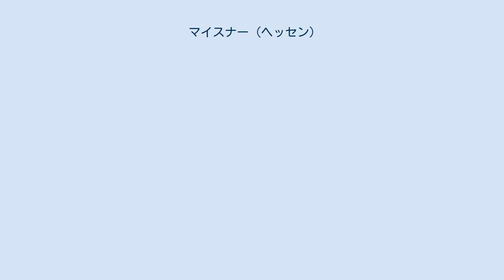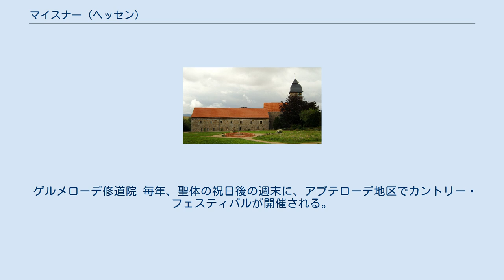マイスナー (ヘッセン)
マイスナー（Meißner）は、ドイツ連邦共和国ヘッセン州ヴェラ＝マイスナー郡に属す町村（以下、本項では便宜上「町」と記述する）である。
 マイスナーは、ホーアー・マイスナーと、マイスナー＝カウフンゲンの森の中にあるヴェラ川沿いの谷との間に位置するクレッセルベルクの麓に位置する。
カッセルの南東約40kmにあたる。
 マイスナーは、北はベルカタール、東はエシュヴェーゲ、南はヴェーレタールとヴァルトカペル、西はヘッシシュ・リヒテナウ（いずれもヴェラ＝マイスナー郡）と境を接する。
 自治体マイスナーは、アプテローデ（行政中心）、アルベローデ、ゲルメローデ、フォッケローデ、ヴァイデンハウゼン、ヴェリンゲローデ、ヴォルフテローデの7つの地区からなる。
 自治体マイスナーは、ヘッセン州の地域再編の時代、1971年にそれまで独立した町村であったアプテローデ、アルベローデ、ゲルメローデ、フォッケローデ、ヴァイデンハウゼン、ヴェリンゲローデが合併して成立した。
1974年にこれにヴォルフテローデが加わった。
 マイスナーの町議会は23議席からなる。
 町長は直接選挙で選出され、任期は6年である。
2002年からフリートヘルム・ユングハンス (SPD) がマイスナーの町長を務めている。
 ゲルメローデ修道院 毎年、聖体の祝日後の週末に、アプテローデ地区でカントリー・フェスティバルが開催される。
 毎年、第1アドヴェントに教会周辺でクリスマスマーケットが開催される。